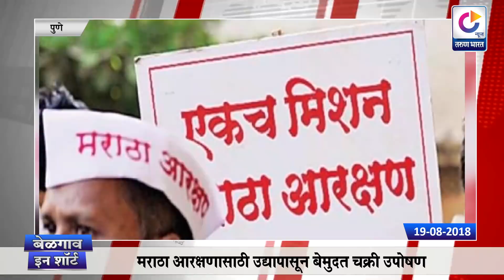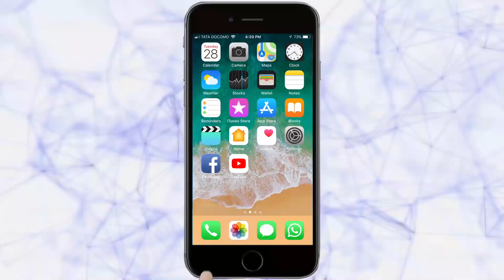BELGAUM IN SHORT| Belgaum News |19-08-2018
सुनिल शेट्टी, वर्षा उचगावकर आज खानापूरात
108 रूग्णवाहिका सेवेला दहा वर्षे पूर्ण
बेळगाव क्लब लेडिज विंगतर्फे वेगळा उपक्रम
लष्करी जवान, महिलेसह चौघेजण बेपत्ता